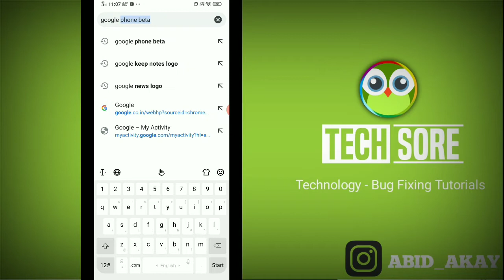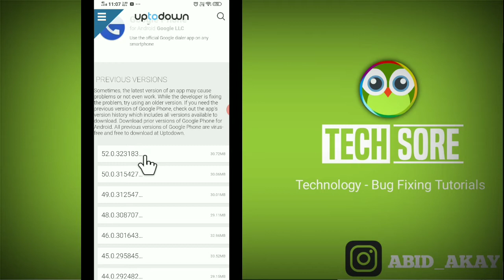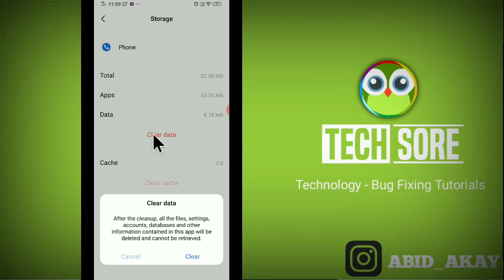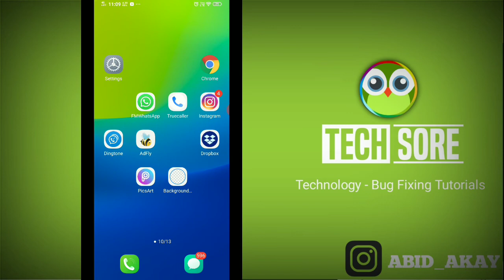Google Phone Not Working Not Open Problem Solved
Iss Video me maine bataya hai agar apke phone me google phone ki application chal nahi rahi hai khul nahi rahi hai open nahi ho rahi hai to ye video apke liye hai.

Talk soon,
Abid Akay